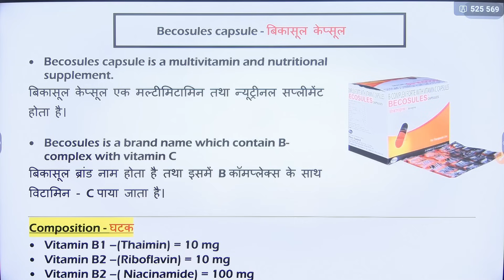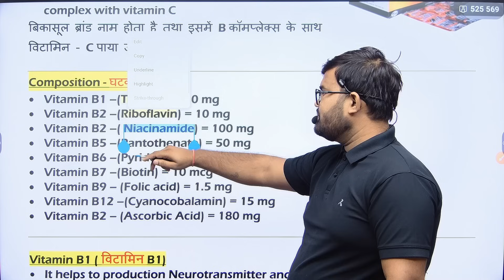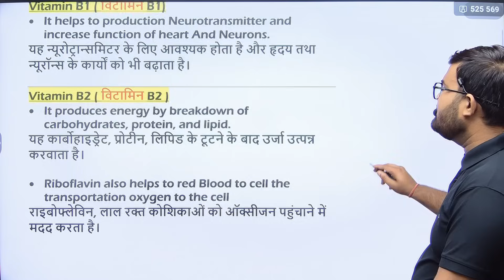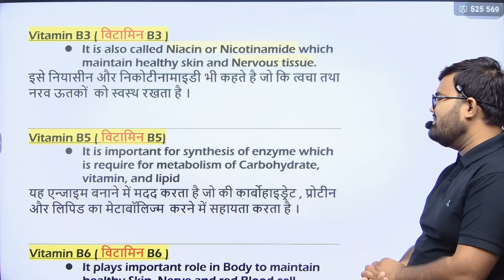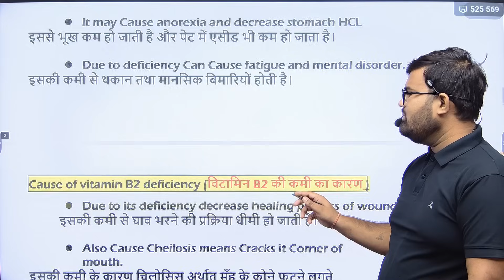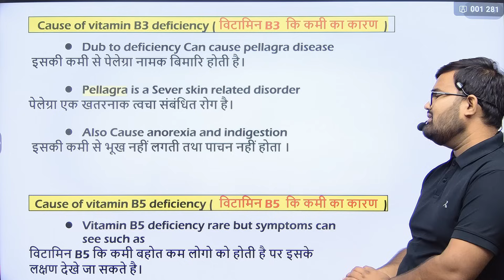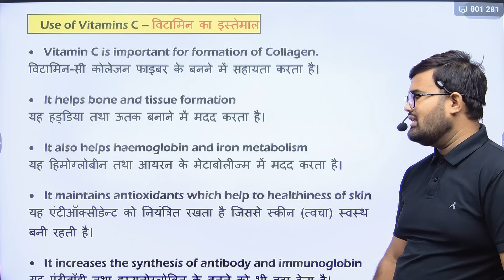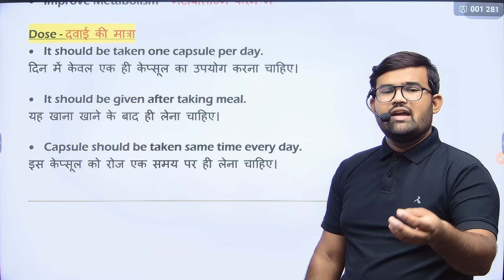Becosules capsule | Medicine | Treatment | Medicine Use | Doctor | Pharmacy | Medicine Knowledge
कोई समस्या हो तब WHATSAPP

Becosules capsule
Multivitamin tablet
Neurobion Forte Tablet
B complex
Mvi injection
B complex tablet
Multivitamin
Multivitamin injection
Antibiotic
Antibiotic injection
Antibiotic tablet
Antibiotic use
Class of antibiotic
Mechanism of antibiotic
Painkiller
Painkiller injection
Painkiller medicine
Painkiller tablet
Joint pain medicine
Dynapar injection
Betnesol
Betnesol injection
Betnesol injection dose
Betamethasone
Betamethasone injection use
Betamethasone injection dose
Dexona injection
Dexamethasone
Dexamethasone injection
Dose dexona
Dexona injection use
Medicine use
Medicine use in Hindi
Steroids injection
Glucocorticoid
Antibiotic class
Antibiotic injection
Antibiotic tablet
Painkiller medicine
Headache medicine
Medicine mechanism
Painkiller medicine
Best Painkiller Medicine
Painkiller injection
Antiinflammatory Injection
Wound Healing Medicine
Antiinflammatory medicine
Antiinflammatory injection
Antibiotics injection
Antibiotics Tablet
Antifungal medicine
Emergency Injection
Emergency medicine
Antibiotics injection
Gastritis injection
Gastritis medicine
Antiemetic drugs
Antiemetic injection
Antiemetic medicine
Nursing knowledge
Pregnancy sonography
Pregnancy ultrasound Report
Hospital staff
Hospital related knowledge
Mbbs student
Types of pain
Medical Knowledge
Hospital knowledge
Doctor knowledge
Hospital knowledge
Hospital staff knowledge
Medical Knowledge
Medical students
Medical students knowledge
Biology students
Doctor knowledge
Bhms students
Bams students
Nursing knowledge
Nursing staff
Paramedical staff
Paramedical knowledge
Pharmacy students
Pharmacy knowledge
Medicine knowledge